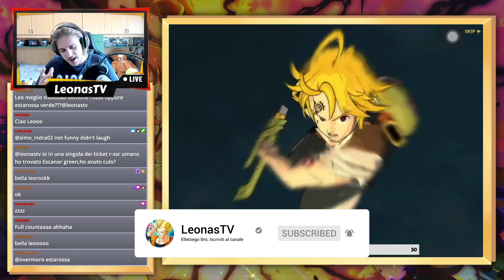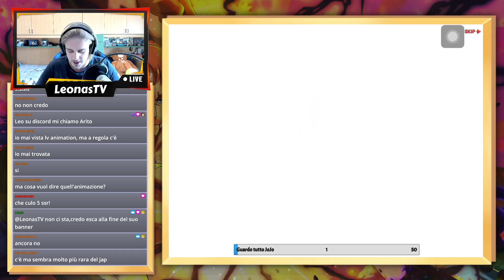L’HO TROVATA ANCHE QUAAA😱!! PULLO TUTTO QUELLO CHE HO PER...! - Seven Deadly Sins Grand Cross ITA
SECONDO VIDEO DI OGGI ALLE 16 SUL CANALE! NON PERDETEVELO! INTANTO ECCO QUA L'ESTRATTO DELLA LIVE PULL DI IERI SU TWITCH! GUARDATEVI TUTTO IL VIDEO, GRAZIE E BUONA VISIONE!!!

500 LIKE PER QUESTO VIDEO VERAMENTE STRAORDINARIO SE VOLETE UN PROSSIMO EPISODIO ANCORA PIÙ SPECIALE, VI RINGRAZIO COME SEMPRE E... ELLETSEGOOO BOYSSS!!! ;)

►VUOI UN'ACCOUNT CON MIGLIAIA DI STONE PER INIZIARE AL MEGLIO? ECCO IL SITO CHE FA PER TE:

●▬▬▬▬▬▬ SOCIAL NETWORK ▬▬▬▬▬▬●

●▬▬▬▬▬▬ COLLABORAZIONI ▬▬▬▬▬▬●